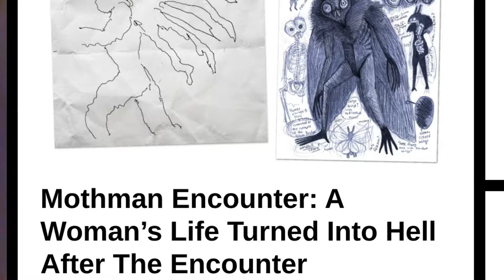MothMan Ruins My Life....10-10-2020: Women Claims A Series Of Bad Events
Intro & Thumbnail Credit: Matt Ebert Music